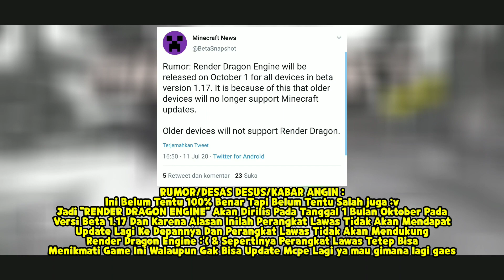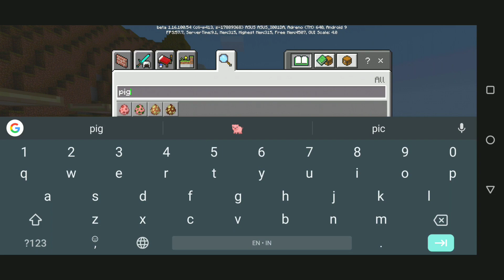UPDATE LAGI MCPE BETA 1.16.100.54, NEW VANILLA PARITY UPDATE!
NEW UPDATE MINECRAFT BETA 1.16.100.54 ,NEW VANILLA PARITY UPDATE!

Buat kalian yg mau bantu channel Mhavin ini bisa dengan cara Donate ke

Akhirnya saia bisa bahas Mcpe beta lagi gaes dan kali ini update beta 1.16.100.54 udah ada beberapa pembaharuan mulai dari Vanilla parity dan ada beberapa perubaha dan bug fixes ya gaes

♨ Karna banyak banget yg tanya soal device saya, ini dia spek hp sy, Bukan pamer loh ya :)
🔹My Device :
- Asus Rog Phone 2
- 8GB Ram
- Adreno 640

🔹Screen Recorder :
- Asus Game Genie (Bawaan Rog 2)

🔹DOWNLOAD